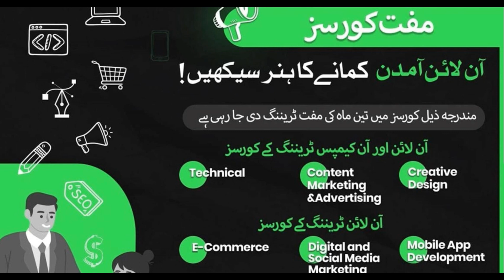E Rozgar Program 2022 - How to apply in E Rozgar Program - PITB - Punjab Youth Program - Good News